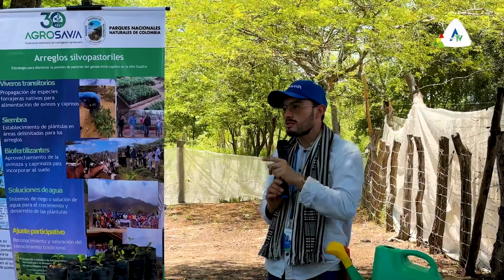Jornada de actualización en sistema de producción ovinos de carne trópico bajo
realizamos la Jornada de actualización en sistema de producción ovinos de carne trópico bajo en alianza con Agencia de Desarrollo Rural